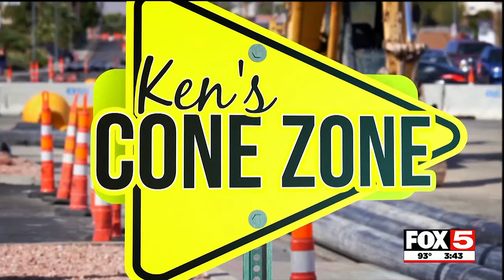New Colorado River bridge opening on June 7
The connection is already leading to new development in the area.